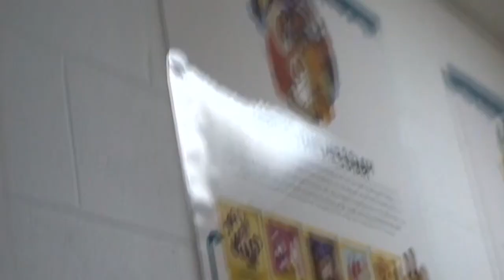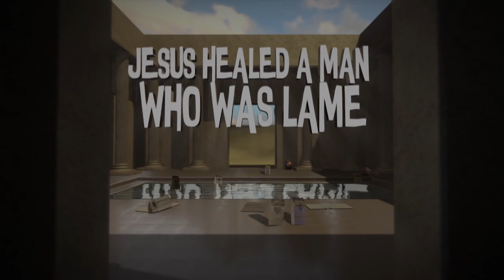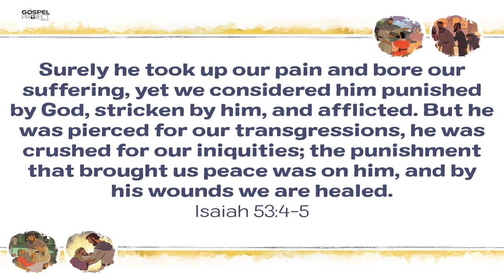OH Kids - Jesus healed a man who was lame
Kids Large Group Lesson June 21 2020
The Gospel Project
John 5